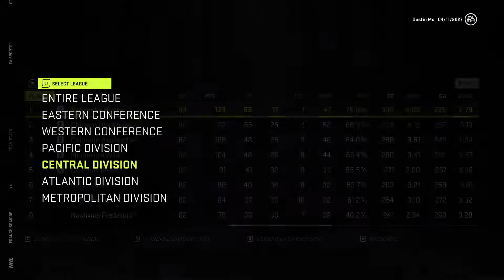PRESIDENTIAL RUN! | NHL 21 Franchise Mode | Nebraska Bucks #26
We look to finish our season in presidential fashion by winning the NHL regular season! Will we be able to do it? Watch to find out!

Be sure to leave comments on how to build the team moving forward!

STAY DUSTY!